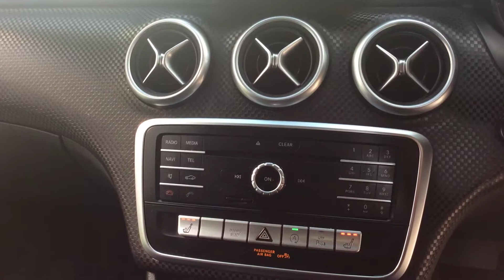2016 16 REG MERCEDES A180 D SPORT EXECUTIVE AUTO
A Tour Of Our 2016 16 Reg Mercedes A180 D Sport Executive Auto Touring We Currently Have For Sale, For More Information On This Or Our Many Other Vehicles Available Please Visit Our